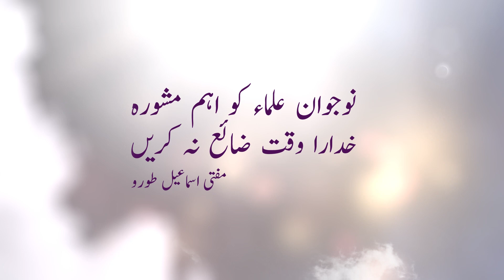نوجوان علماء کرام کے لئے انتہائی قیمتی تحفہ | مفتی اسماعیل طورو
مفتی اسماعیل طورو صاحب ان نوجوان علماء کو جو ابھی درس نظامی سے فارغ التحصیل ہوئے ہیں اور غیر ضروروی سرگرمیوں میں اپنا وقت برباد کر رہے ہیں انتہائی قیمتی مشورہ دے رہے ہیں